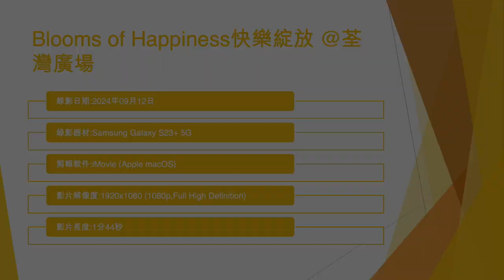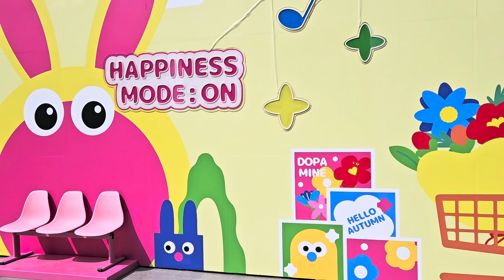Blooms of Happiness快樂綻放 @荃灣廣場 - 2024年09月12日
錄影日期:2024年09月12日
錄影器材:Samsung Galaxy S23+ 5G
剪輯軟件:iMovie (Apple macOS)
影片解像度:1920x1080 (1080p,Full High Definition)
影片長度:1分44秒